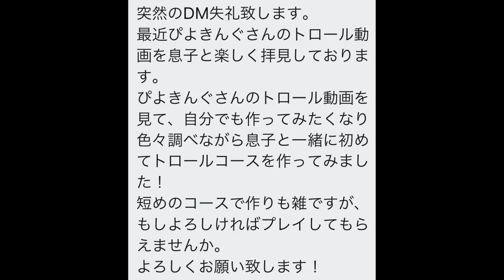【troll】40歳のお父さんと小学5年生の力作trollコースで大爆笑www マリオメーカー2